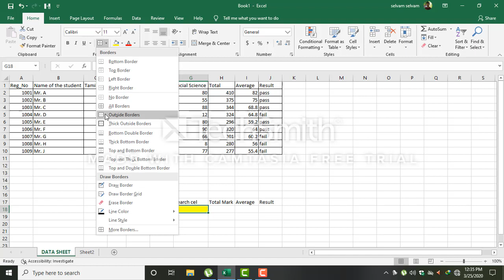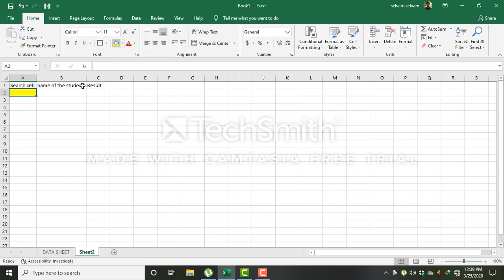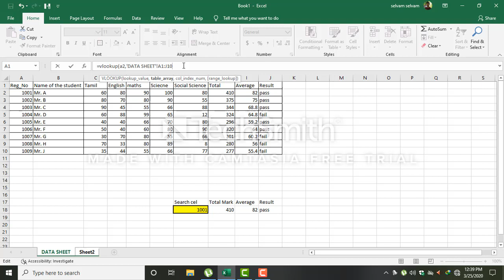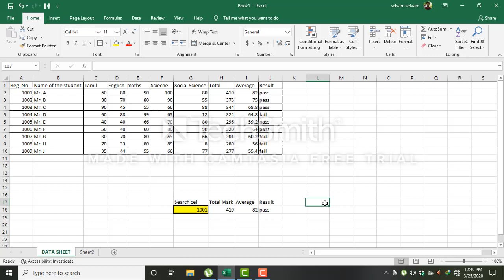Microsoft Excel 2019 VLOOKUP FUNCTION